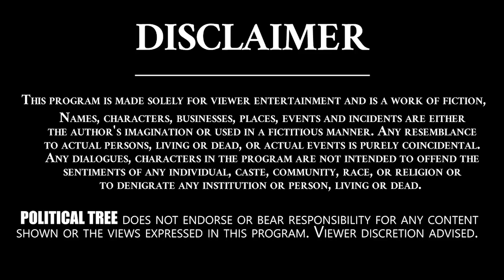Iam Nothing Without Chandrababu Naidu | MLA Seethakka Great Words About Chandrababu Naidu | PT